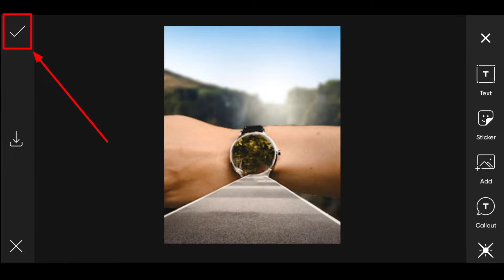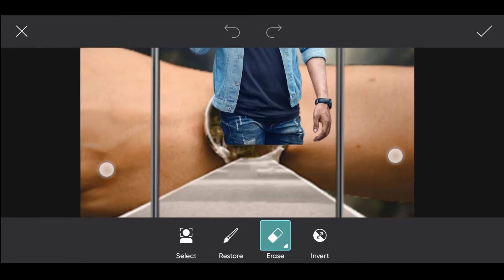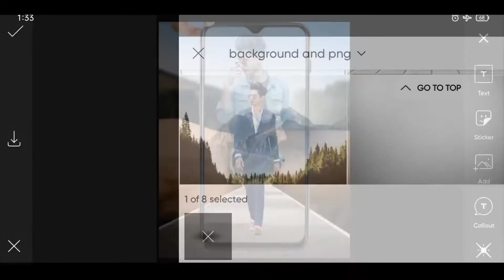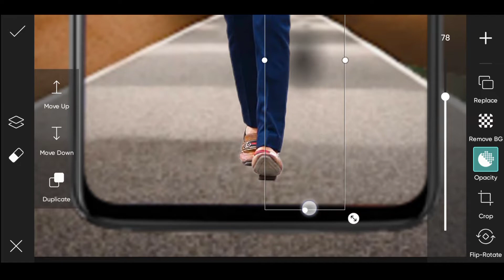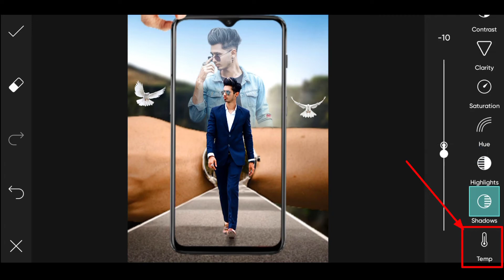Picsart Creative Double Photo Editing | New Picsart Photo Editing 2022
✅ Download Apps  ⤵️

❓Your Questions ⤵️

1) Picsart Creative Double Photo Editing
2) New Picsart Photo Editing 2022
3) Picsart Editing
4) New Picsart Photo Editing
5) Background Change Photo Editing Picsart